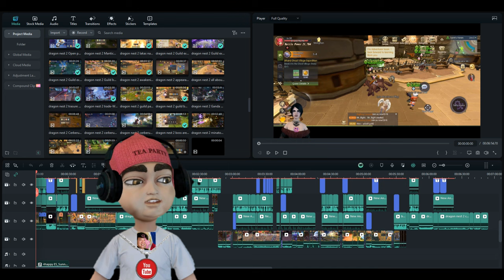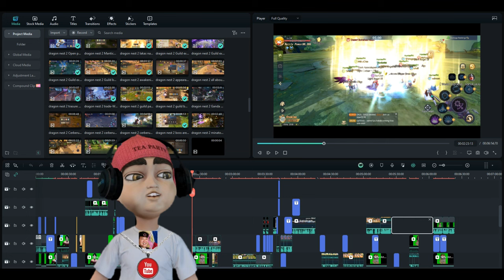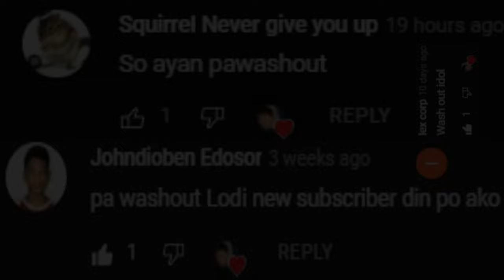So Ayan! MMORPG Channel Update - Coming back Soon in 2024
i will make you a simple but entertaining gaming video With My mga So Ayan at ayun na nga!
i cannot answer all your inquiries in my Facebook page Messenger specifically if the message contains links, Fraud or fake/Scam Promotion Or Sponsors
Below our Facebook Group: Android/IOS Games PH, MMORPGs Mobile & Pc, Ran Online Philippines: